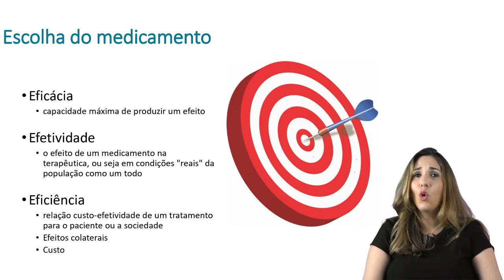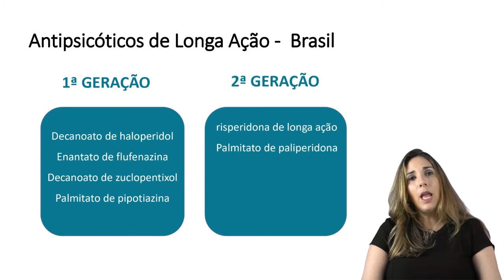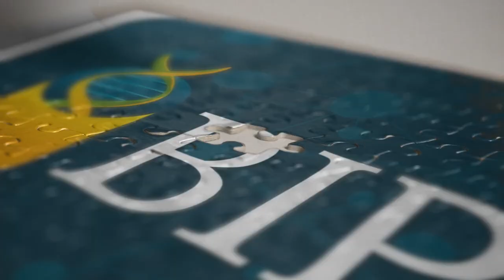Antipsicóticos injetáveis - Profa Fabiana Nery